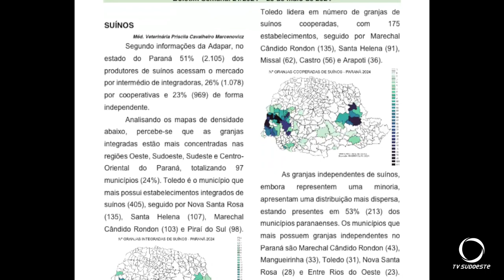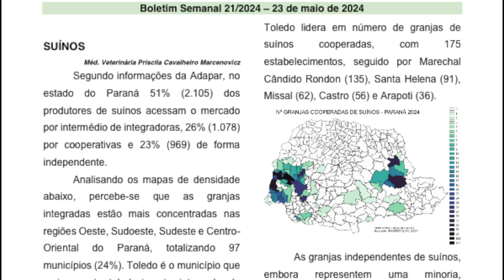Suinocultura do Paraná predomina modelo integrado com agroindústrias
Agro: O modelo de produção e acesso ao mercado por integradoras é o adotado por mais da metade dos suinocultores do Paraná. Depois vêm aqueles ligados a cooperativas.